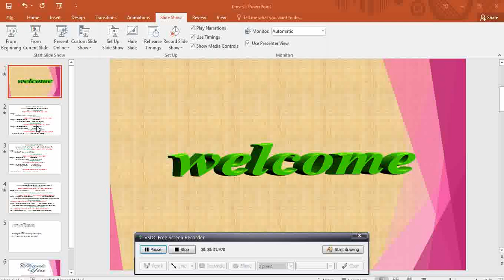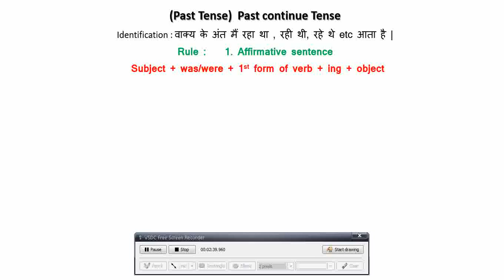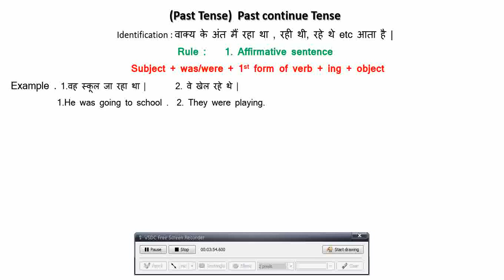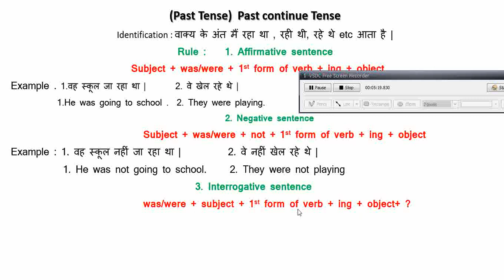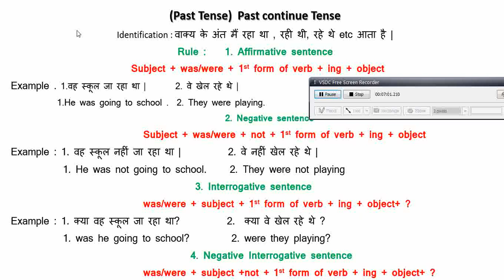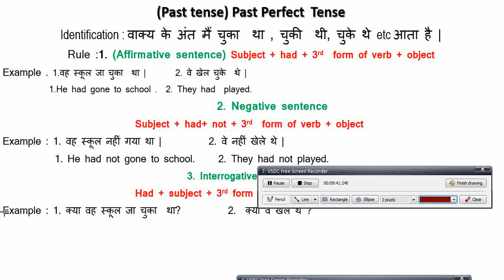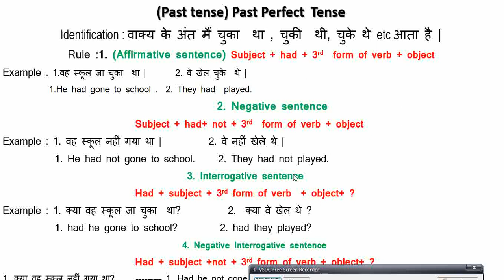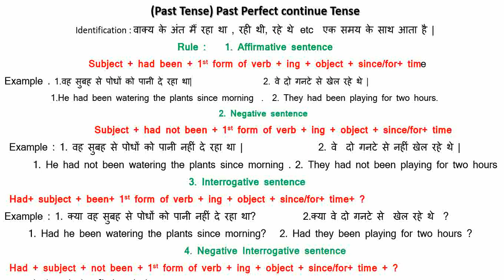PAST TENSE || PAST CONITNUE, PAST PERFECT AND PAST PERFECT CONTINUE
IN THIS VEDIO PAST CONITNUE , PAST PERFECT AND PAST PERFECT CONTINUE TENSE IS DETAIL IN DISCUSSED . WATCH THE FULL VEDIO AND GIVE YOUR VALUABLE COMMENT .